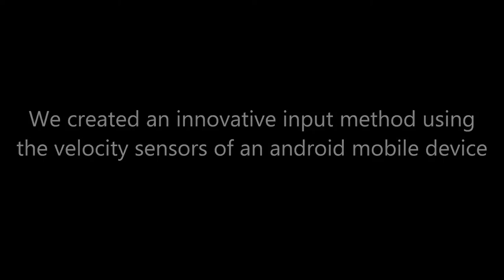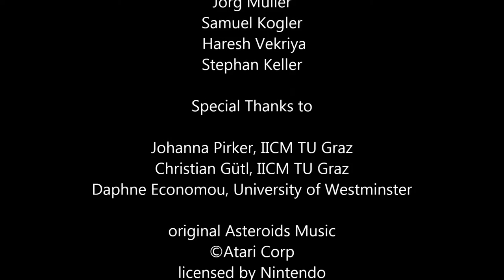GDD II 2015 - Ast3roids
Ast3roids is a 3D revival of the classic arcade space shooter “Asteroids”. In the original game the player had to destroy incoming asteroids by turning in 2D space and shooting them before getting hit. In our remake we add the third dimension to make the gameplay more interesting. Moreover, the player aims by moving an Android device. This way the player has a direct connection to the movement of the ship and hence a better gaming experience. For destroying the asteroids there are two kinds of weapons; an unlimited fuzzy plasma shot and a missile with with limited ammo that recharges slowly, which destroys all asteroids in a large radius around its impact point.

Technology: - Unreal Engine 4 for the stunning graphics and easy to use blueprints Android Device velocity sensors, as input device for steering the space ship

Credits: Jörg Müller, Samuel Kogler, Haresh Vekriya, Stephan Keller